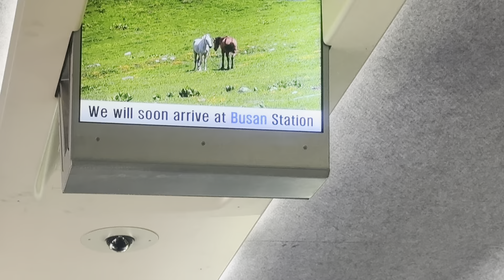Summer vacation In Bushan korea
Summer vacation In Bushan
Bushan is the most popular places in south korea